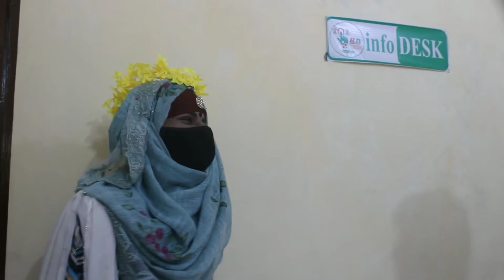ফানি ইন্টারভিউ পার্ট-২মেডাম|101BR Films| 2022|funny video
Our work is to entertain people through short films. Our 101BR Films is working on providing educational videos alongside entertainment.

ইন্টারভিউ পার্ট-২|This is a funny interview. Look and smile. Our Channel 101BR Films This is an entertaining YouTube channel.

The  video of our channel| The best funny sort film of 2022|দেখুন  আর হাসুন প্রান ভরে| 😄😄😄 101 BR Films| Funny video| 101br films| Bangladeshi short films|2022|ঘোষখোর চাকুরির ইন্টারভিউ||এলাকার আসলাম ভাই||বাংলাদেশি একশন||বাপ বেটার বিড়ির উদম প্যারা||ইন্টারভিউ পার্ট-২||

বাপ বেটার বিড়ির উদম প্যারা

Our video
এলাকার_ আসলাম_ ভাই
ইন্টারভিউ পার্ট-২

101 BD Tech comedy video
 101 BR Films comedy videos

Hasir video
New funny video
101BR Films funny video 2022

Dear viewers, our Channel 101BR films are usually working on short films. We will present you an entertaining video. Thanks.
We generally shoot our videos from muradabad putimari bil mach para Islampur, Jamalpur

Director : Nayeem Hosen
Assistant Director :Kawser Hosen Raja

Actress :
Emon
Rj Raju
Ak kabir
Emran
Raju
Shuvo
Yea nus

Pushpa movie
allu arjun
allu arjun pushpa movie
bangla natok
comady video natok